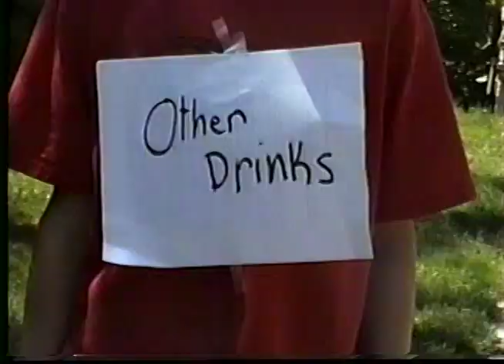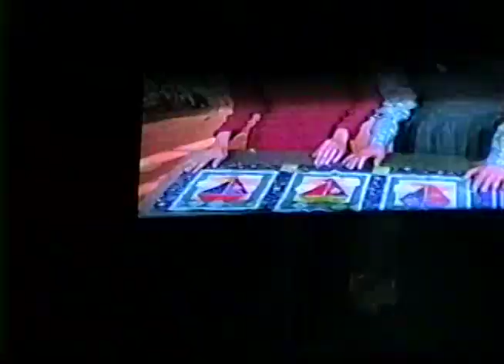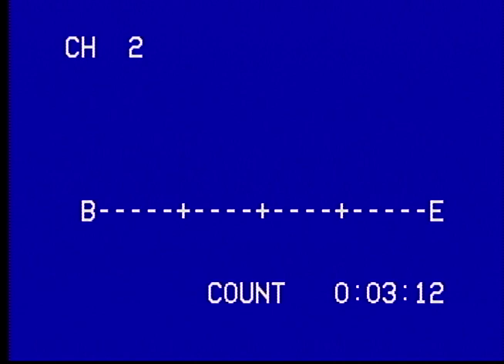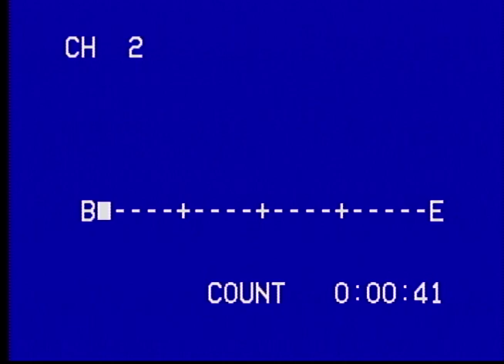Brians Play slurpyburp random house with dad and mom